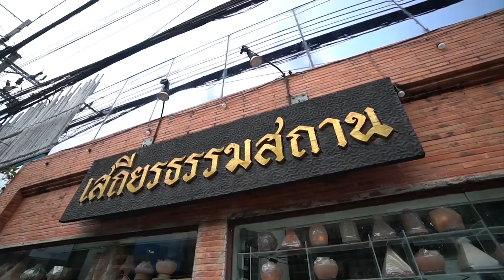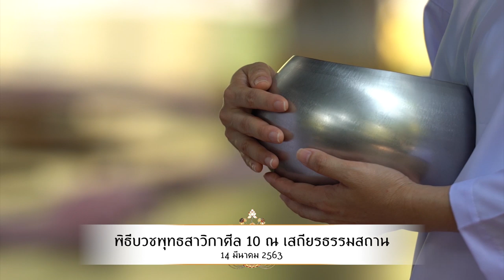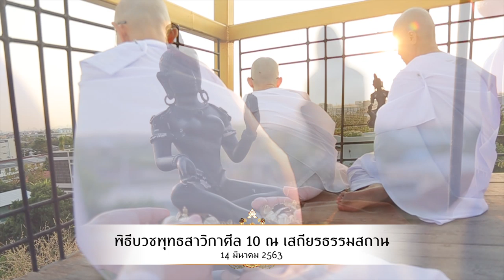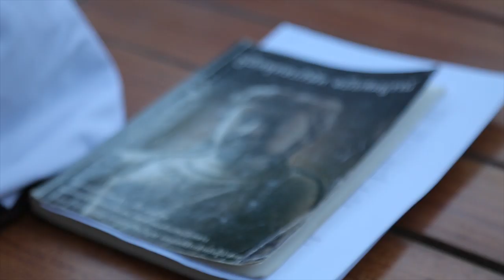"นิพพาน...ไม่มีเพศ" พิธีบวชพุทธสาวิกาศีล10 ณ เสถียรธรรมสถาน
นิพพาน...ไม่มีเพศ

“เรามีความแข็งแรงพอที่จะอยู่กับโลกแห่งความจริงอย่างไร
ตื่นขึ้นมา...เจริญภาวนา เราบวชเพื่อเข้าถึงการบรรลุ มรรคผลนิพพาน เป้าหมายคือนิพพาน”

พิธีขริบผมโครงการบวชพุทธสาวิกาศีล 10
14 มีนาคม 2563
วันที่ 31 พฤษภาคม 2563  ขอเชิญผู้หญิงที่มีอายุระหว่าง 5-65 ปี ร่วมบวชเรียนพระธรรมวินัยเป็น “พุทธสาวิกาศีล 10”

☎️ติดต่อขอรับการบวชได้ที่แม่ชีน้ำ 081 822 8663

1.ผู้สมัครบวชต้องเข้ารายงานตัว ณ เสถียรธรรมสถาน วัชรพล รามอินทราในวันที่ 27 พ.ค เพื่อเตรียมตัว

2.เอกสารเพิ่มเติมในการเข้าร่วมโครงการบวชพุทธสาวิกา
-ใบรับรองแพทย์ (ขอผลตรวจสารเสพติด,hiv ,วัณโรค,ไวรัสตับอักเสบ B )
-รุปถ่าย 2 ใบ
-สำเนาทะเบียนบ้าน 2 ชุด
3.ผู้บวชควรอยู่ร่วมโครงการอย่างน้อย 9 วัน

3.ผู้บวชจะร่วมเดินทางไป ณ หุบเขาโพธิสัตว์ หลังพิธีขริบผม

📌ท่านสามารถขอรายละเอียดพร้อมแผนที่การเดินทางได้ทางกล่องข้อความเพจเสถียรธรรมสถาน